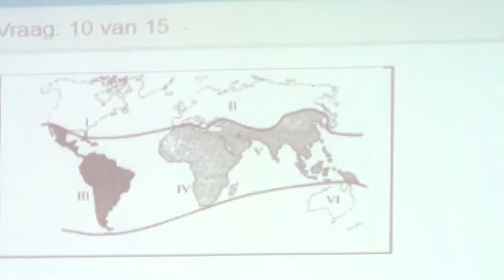11 05 2019 Lancering online platform STUKA